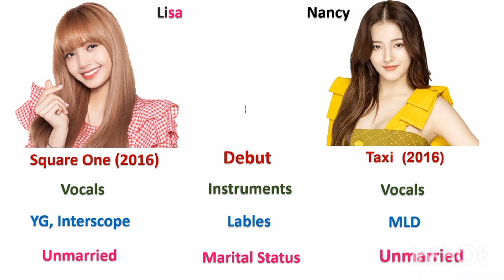Lisa VS Nancy (Blackpink VS Momoland) About Full Information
Lisa VS Nancy
(Blackpink VS Momoland)
About Full Information